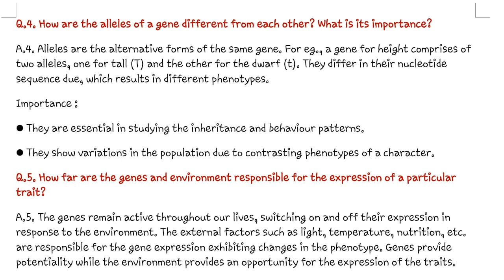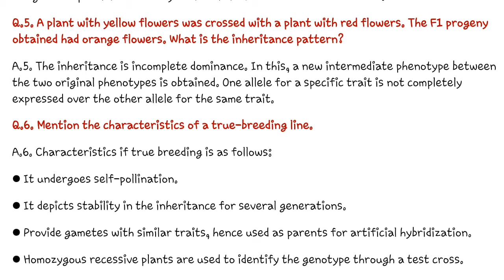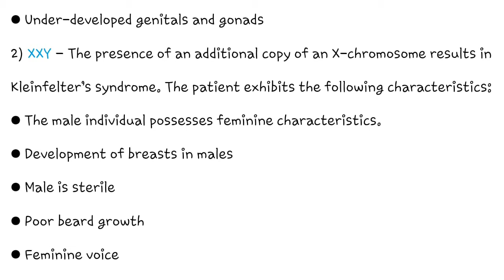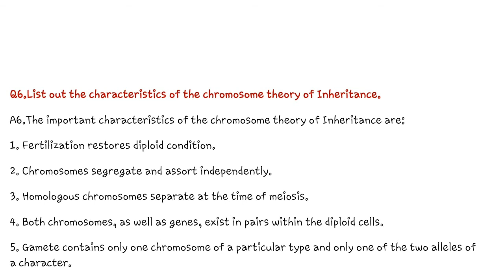💥📚 IMPORTANT QUESTIONS OF CHAPTER-5 | CBSE BIOLOGY 12TH | PRINCIPLES OF INHERITANCE AND VARIATION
KEYWORDS:- IMPORTANT QUESTIONS OF CBSE BIOLOGY CLASS 12TH CHAPTER-5 PRINCIPLES OF INHERITANCE AND VARIATION

Thanks.